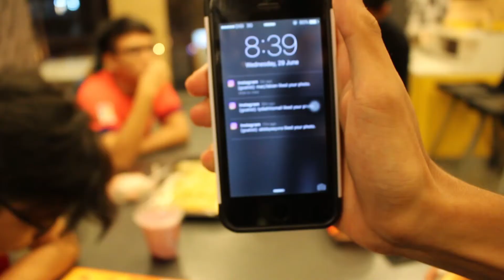PIZZA HUT IS BEING RIDICULOUS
Another great iftar with the fun people, but not a great Pizza Hut to go for iftar. It took an hour and a half for everything to complete the order. It was great anyway :-)

People involved:
Azdy Haiqal
Rheyke Aliff
Nazrin Nawawi
Muhammad Haziy
Syamel Arsyaad
Faiez Ibraheem
Hilmi Jaidie
Asyraf Daniel

Musics used:
Maxwell Young - Sparks [Extended]